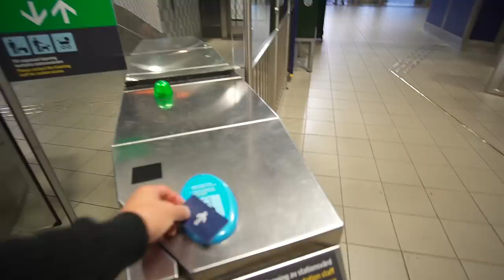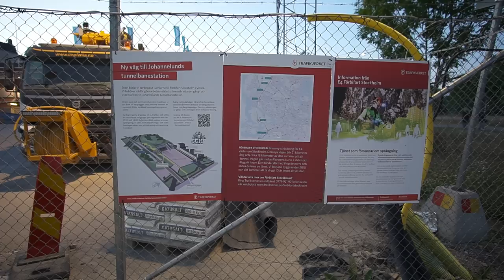Sweden, Stiockholm, Vällingby, 2X elevator, subway ride to Johannelund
elevator 1:26 , subway 4:08 , elevator 6:46